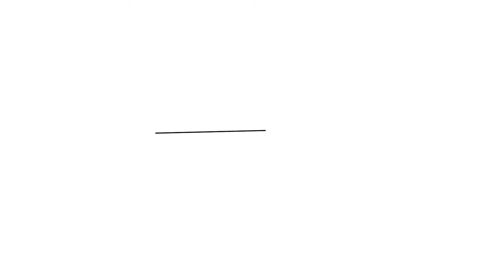How to draw Poker mp40 from freefire step by step for beginners